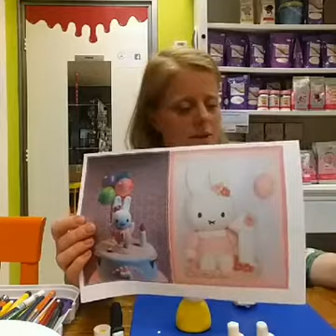Nijntje boetseren deel 2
In deze video boetseer ik een Nijntje.